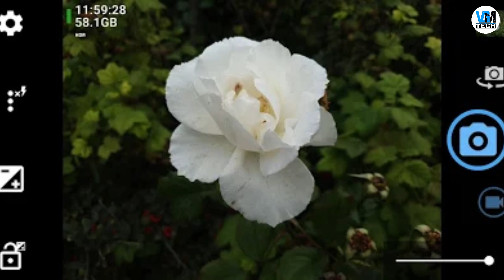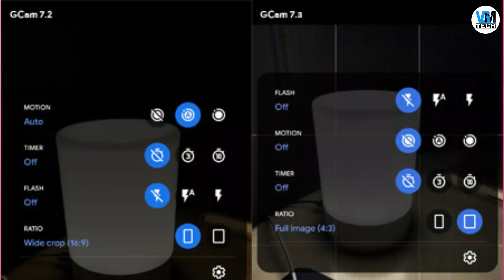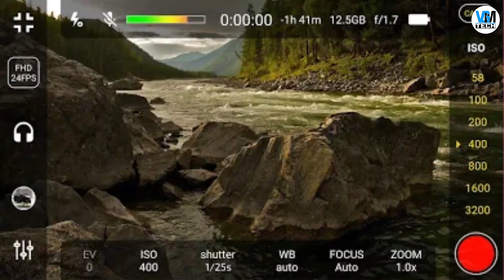Top 5 Camera Apps for Professional Video Recording on Android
Top 5 Camera Apps for Professional Video Recording on Android : Aaj ki video mein aapko best camera apps ke baare mein bataya hai jinki help se aap apne smartphone par high-quality professional videos shoot kar sakte hai. Agar aap ek video content creator ho to ye videography apps aapke liye bhot useful rehne wali hai. Main bhi apni sabhi videos in apps ko use karke hi shoot karta hu. Mujhe ummid hai aapko ye video pasand aayi hogi..

Link for all Apps:
1.  Open Camera

2. Cinema FV-5 Lite

3. Protake - Mobile Cinema Camera

4. Google Camera

5. 4K Camera - Filmmaker Pro Camera Movie Recorder

VGMTECH

DuoTech